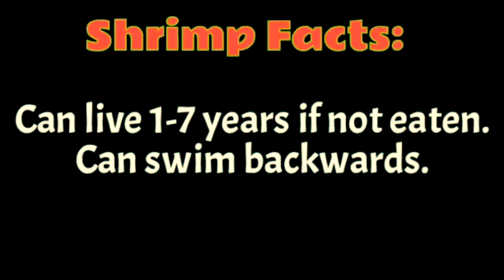A shrimps heart is in its head!